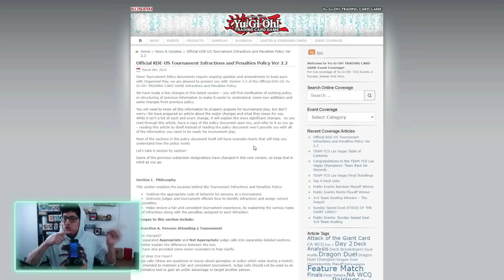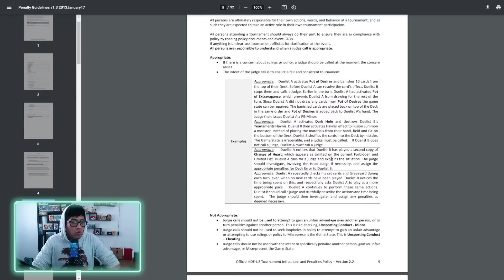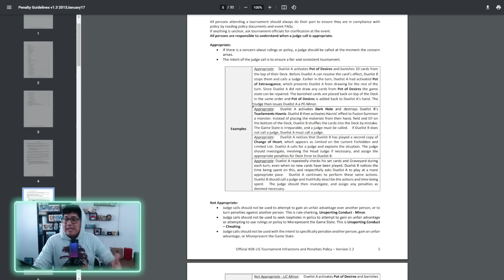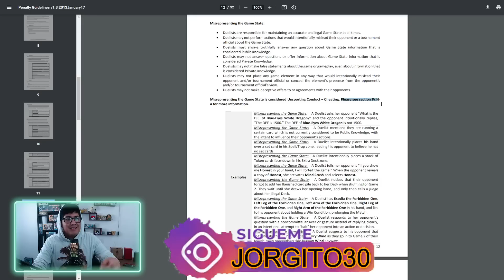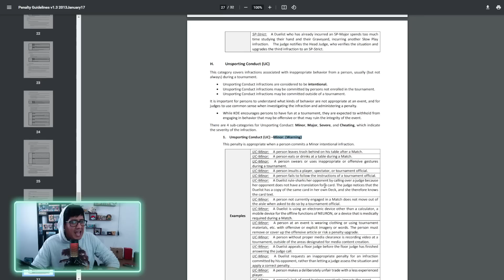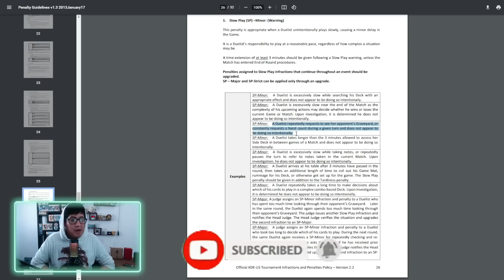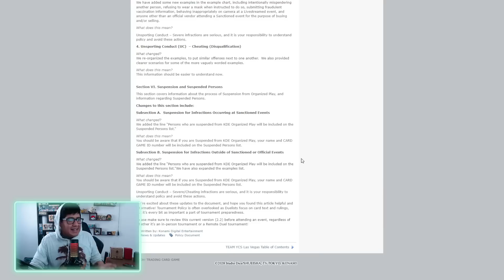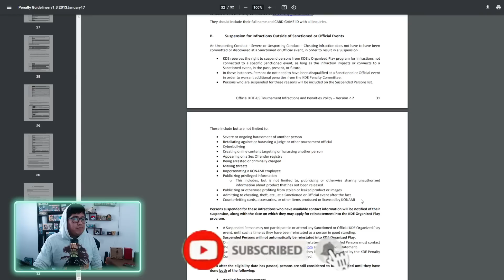¡ACTUALIZACIÓN EN LAS REGLAS DE YU-GI-OH!